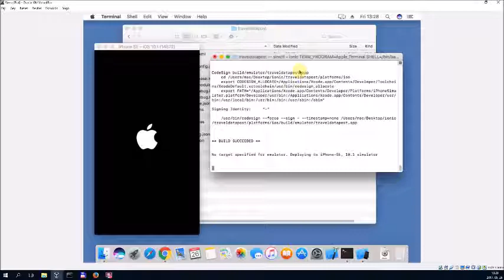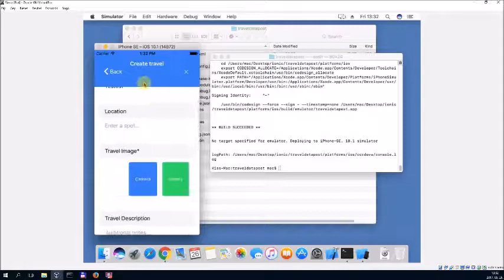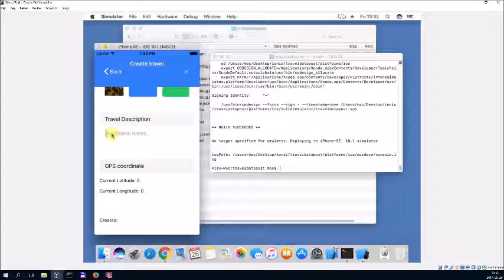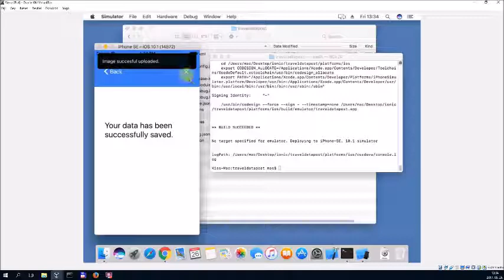Oracle VirtualBox : Mac - Ionic emulate IOS : TravelData POST